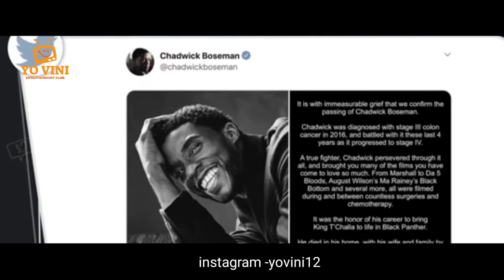RIP: 'BLACK PANTHER' CHADWIK BOSEMAN ||YOVINI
yovini Like zaroor ker k jana koi target nahi hai is bar bas like button daba dena.

PRODUCED BY:- YOVINI CAST-VINAY KUMAR

DIRECTOR:- Team YOVINI

Thumbnail:-VINAY KUMAR (  YOVINI EDITOR- VINAY KUMAR

All video live TVs Blogs or video links point to content hosted on third party links for live TVs and featured videos. Users who upload these videos or blogs agree not to be upload illegal content when creating their user account.
I am not owner of Image and music which i used in my video. all resources like pictures and music has taken from other open sources which help us to make our video if i used any other's content they are feel free to contact me then I will definitely give credits to him…thanks for understanding…..
if you are author of one of the videos and if you want remove videos from our channel.